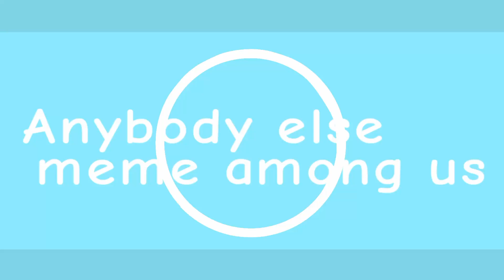Anybody else meme among us (animation meme)